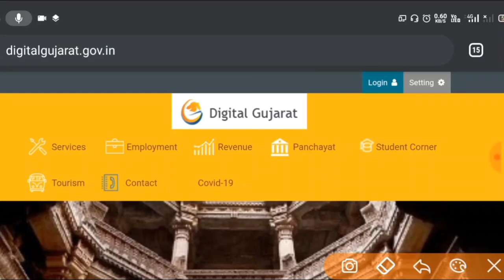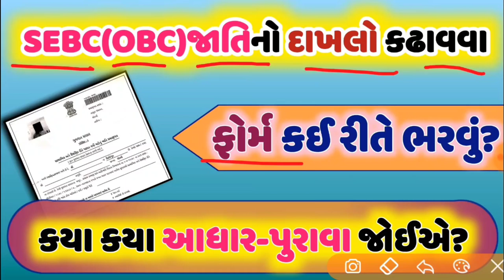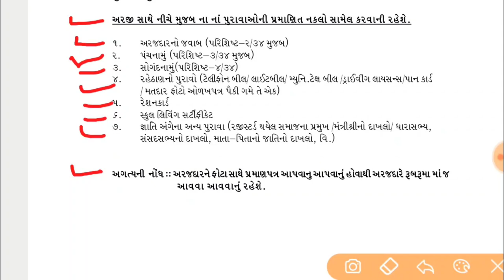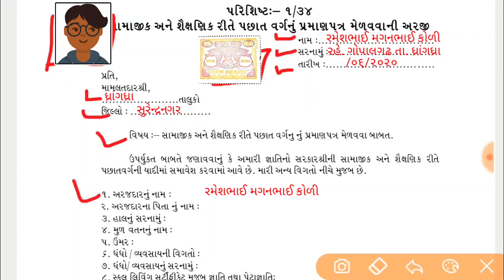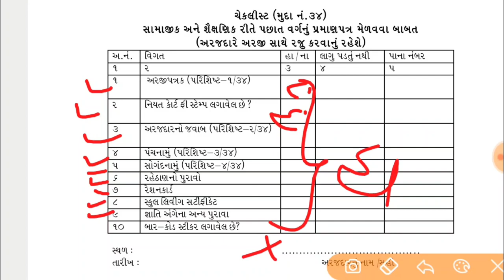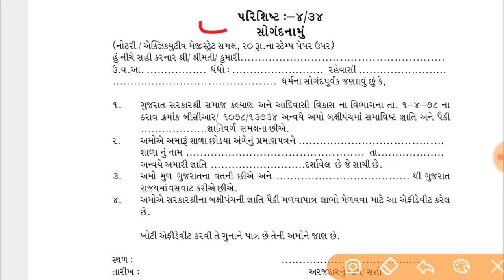SEBC(OBC) જાતિના દાખલાનું ફોર્મ કઈ રીતે ભરશો?🔸How to Fill Cast Certificate Form 🔸By Trick Gujarati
મિત્રો આ વિડયોમાં સામાજિક અને શૈક્ષણિક રીતે પછાત વર્ગ (SEBC) નો દાખલો કઢાવવા માટેનું ફોર્મ કઇ રીતે ભરવું તેના માટે કયા કયા આધાર-પુરાવા જોઈએ તેની માહિતી આપી છે.

સોગંદનામા ની ફાઇલ નમુના પુરતી છે. તમારી જરૂરિયાત મુજબ ફેરફાર કરી લેવો.